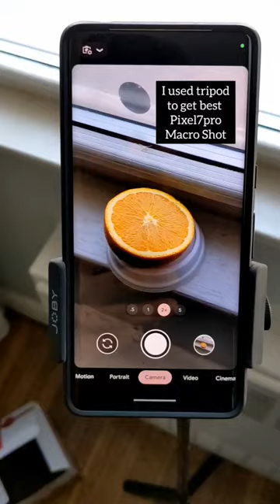Amazing Macro photos with @Google